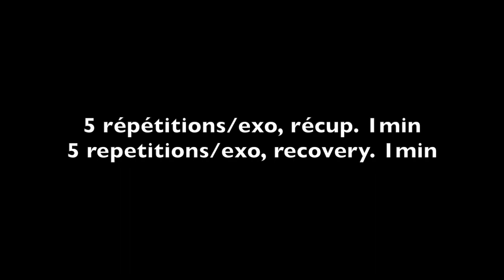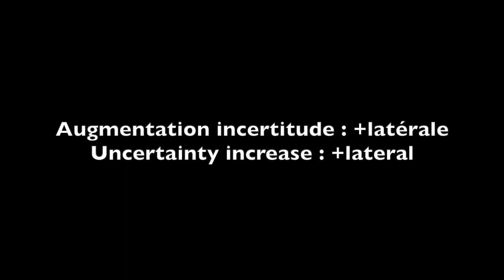Coordination et attention pour le tennis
coordination et attention pour joueur de compétition.